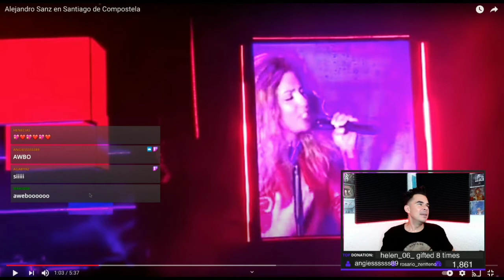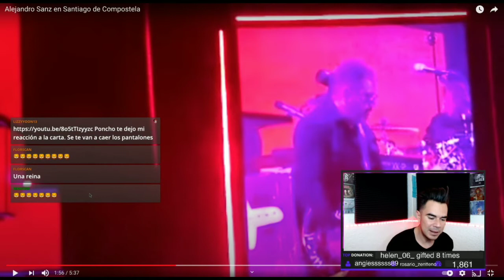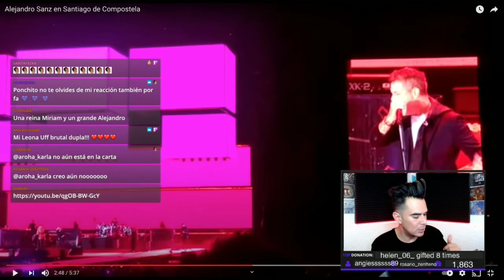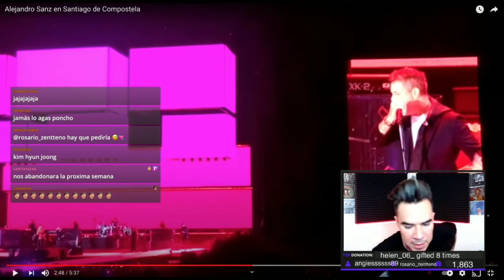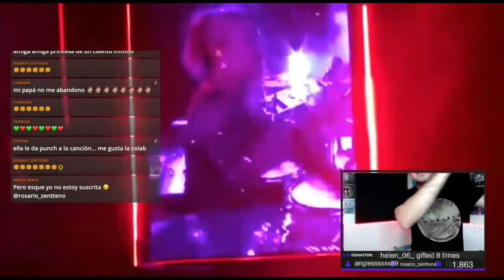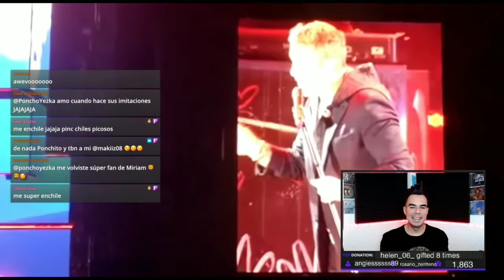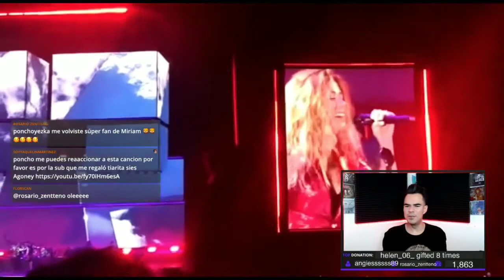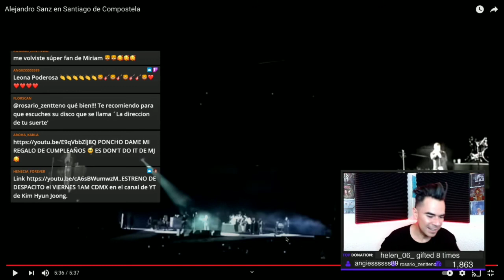Poncho Yezka reacciona a "Amiga mía" Alejandro Sanz y Miriam Rodríguez (5.05.2021)